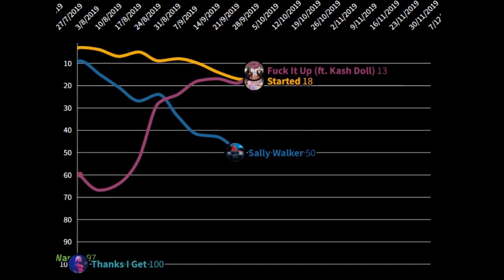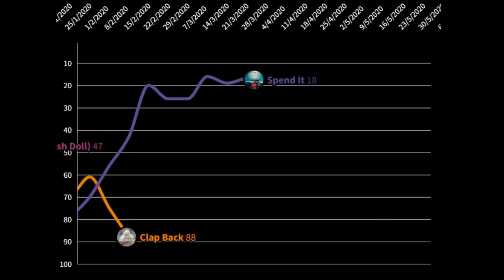Iggy Azalea's In My Defense Era Had It Been More Successful And Had More Singles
Lead/1st Single: Sally Walker
peak: #3
weeks in the top 10: 11
weeks on the hot 100: 27

2nd Single: Started
peak: #3
weeks in the top 10: 10
weeks on the hot 100: 25

3rd Single: Fuck It Up (ft. Kash Doll)
peak: #9
weeks in the top 10: 2
weeks on the hot 100: 21

Thanks I Get:
peak: #100
weeks in the top 10: --
weeks on the hot 100: 1

4th Single: Clap Back
peak: #27
weeks on the hot 100: 17

5th Single: Spend It
peak: #16
weeks on the hot 100: 20

6th Single: Just Wanna
peak: #10
weeks in the top 10: 1